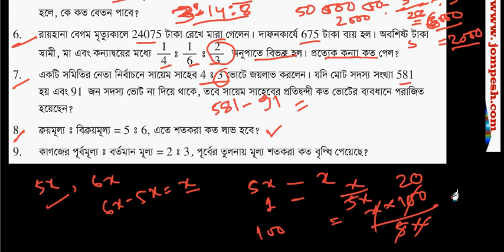ssc prosnomala 5 2 2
বাংলাতে শিক্ষামূলক ওয়েব সাইট আপনার প্রয়োজনীয় ভিডিও টিউটোরিয়াল খোঁজতে আজ ই ভিজিট করুন। এখানে বিভিন্ন ক্লাস এর পাঠ্য বই সহ বিভিন্ন বিষয়ে শিখার সুযোগ রয়েছে ।